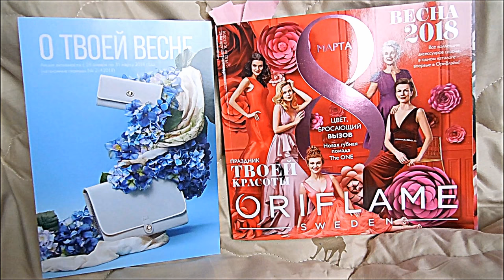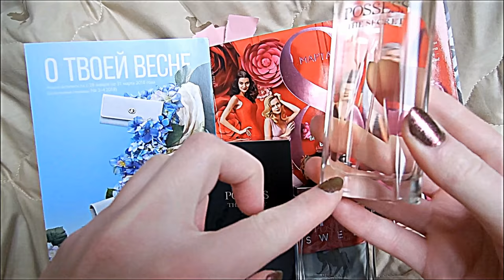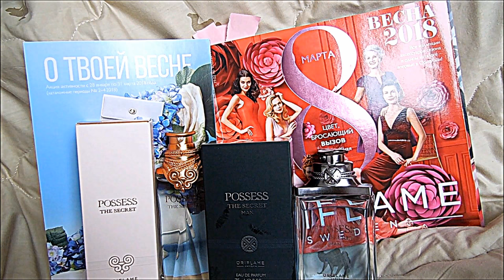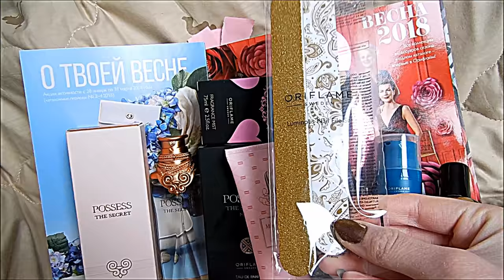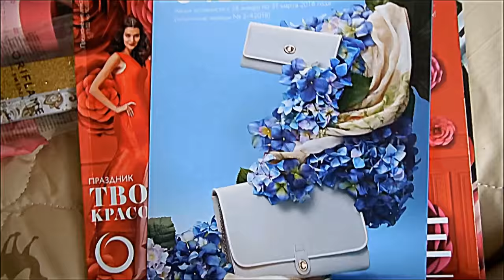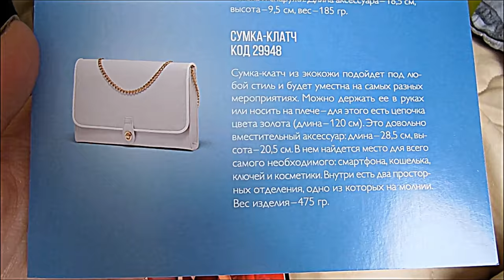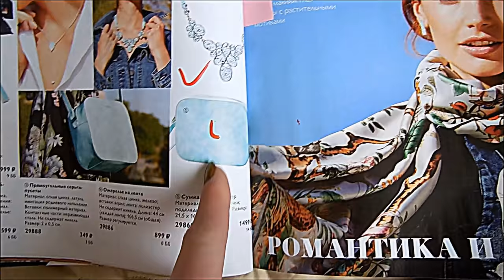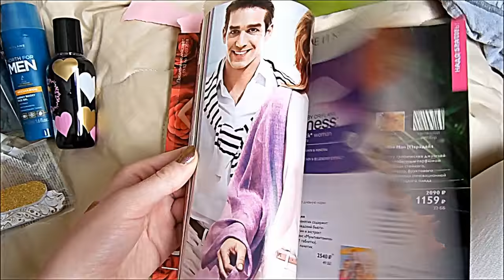Заказ в Орифлейм/Oriflame. Каталог 02 2018